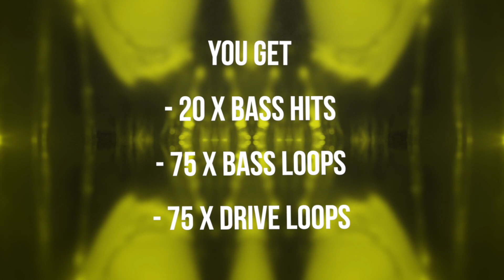303 Acid House Loops (Sample Pack) - Sample Tools by Cr2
Take a trip back to the warehouses of the late ’80s with this incredibly nostalgic 303 Acid House Loops sample pack. These squelchy synth bass/driving lead loops will enhance your productions to the next level.

INTRODUCING – 303 ACID HOUSE LOOPS:
This pack is filled to brim with the highest quality Acid House loops and contains 250 detailed MIDI files. Each loop has been fully processed to the absolute max and is 100% royalty-free, so if you’re looking to encapsulate one of the most influential eras in dance musics history, then this is for you. Furthermore, included is a huge selection of MIDI files which gives you everything you need to create crazy bass-lines and epic synth hooks, while giving you full control over the sound design. Acidify your productions and infuse them with a drop of nostalgia with this electrifying pack.

We are Sample Tools by Cr2 and this is… 303 Acid House Loops!